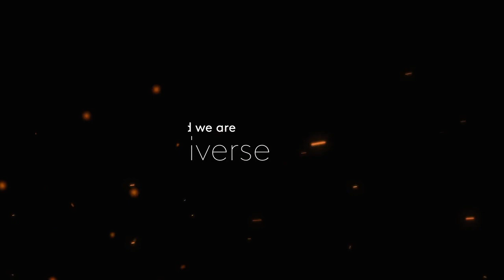We are Kantar Analytics - 2020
Kantar Analytics Practice did not become a $50 billion global business in two years by chance. It was because of our people, their purpose, and their client obsession. It happened because we are Kantar. Our clients feel the difference, see the results, and keep coming back for more. And so can you.